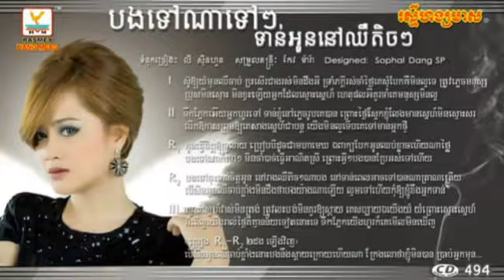Ouk Sokun Kanha, Bong Tov Na Tov Tov, Khmer Song